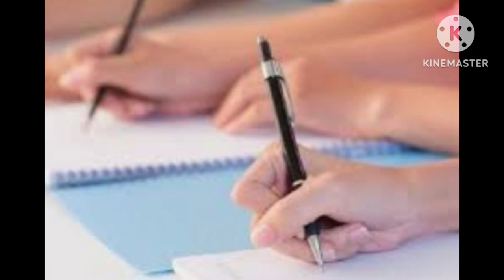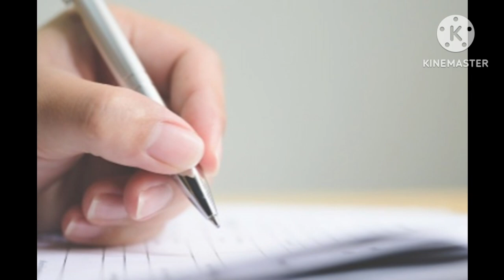Chemistry me highest score karne ka secret ll Chemistry ko kaise strong banaye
In this video discuss about how to make Chemistry strong. and share super tips to
acheive  high score in chemistry.
Understand Chemistry don't rote.
Practice more and more practice
remember chemical formulas and reactions.